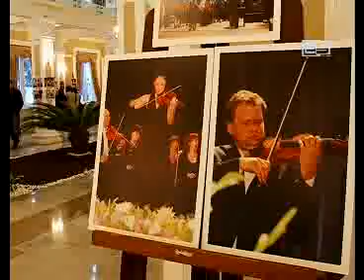09 ბათუმური საღამოები